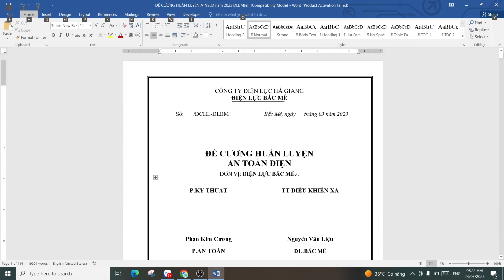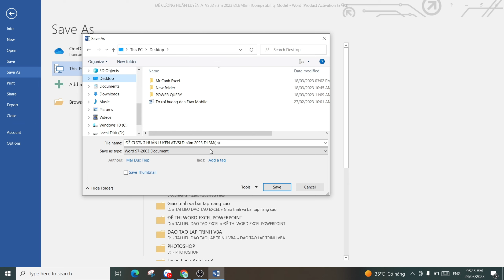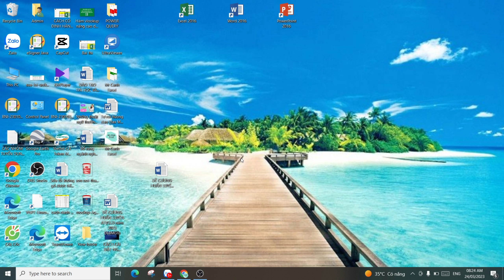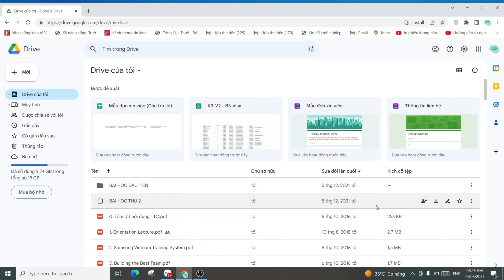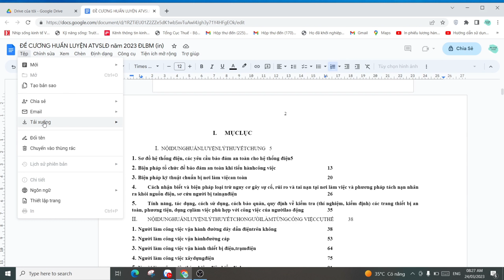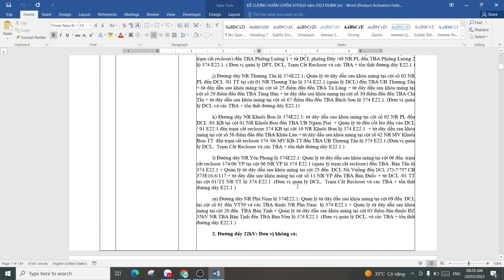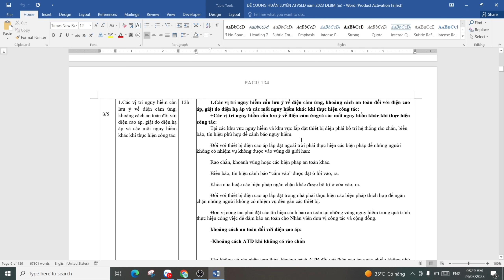Cách sửa lỗi dính chữ trong word thành công, đơn giản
+Cách sửa lỗi dính chữ trong word thành công 100%, đơn giản
+Hướng dẫn sửa lỗi dính chữ trong word 2007,2010,2013,2016,2019,...